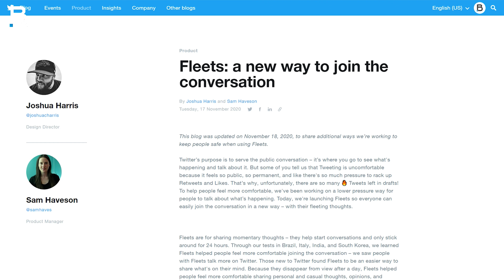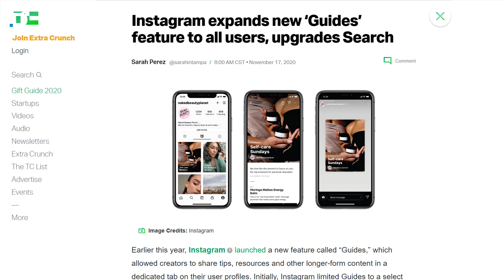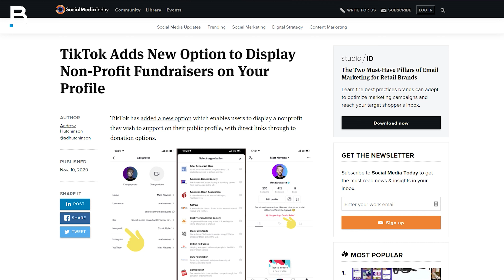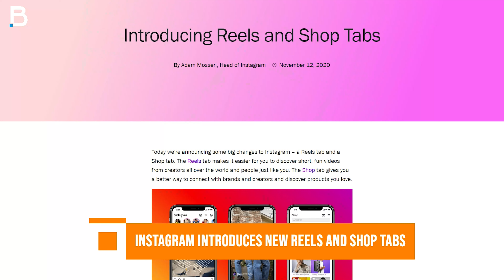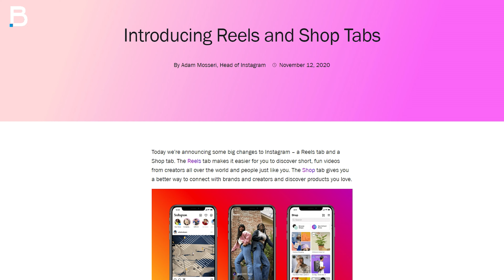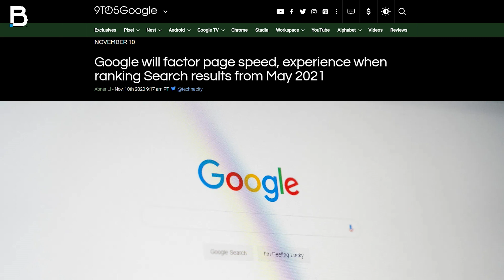What Happened in Social Media November 2020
This is the recording of a Live video that aired November 12, 2020 at 1:30PM on Facebook @Bitbranding

What in Social Media for November 2020?

Aaron and Christian update you on 5 major changes in the Marketing world that happened over the past month. You can view the articles we reference below.

1. Twitter Introduces Stories, Which They Call Fleets

2. Instagram Expands New 'Guides' Feature to All Users

3. TikTok Adds New Option to Display Non-Profit Fundraisers on Your Profile

4. Instagram Introduces New Reels and Shop Tabs

5. Google Will Factor Page Speed, Experience When Ranking Search Results from May 2021